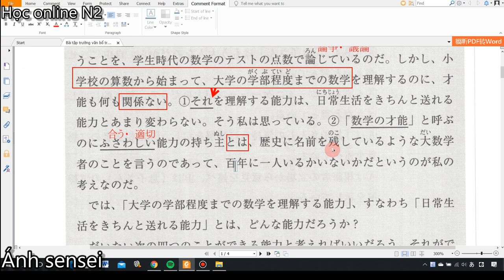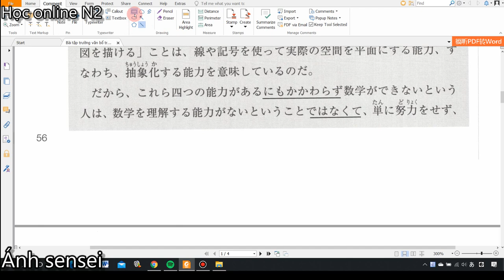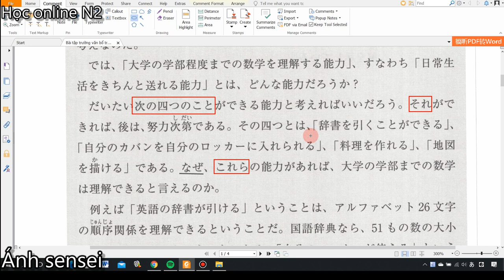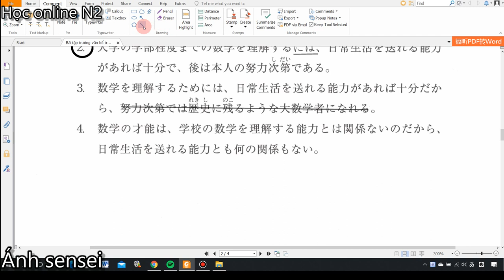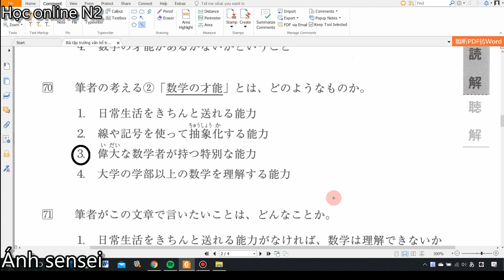Đọc hiểu N2 - Giải bài trường văn N2 (Video 2)